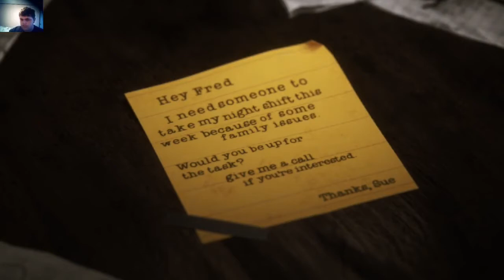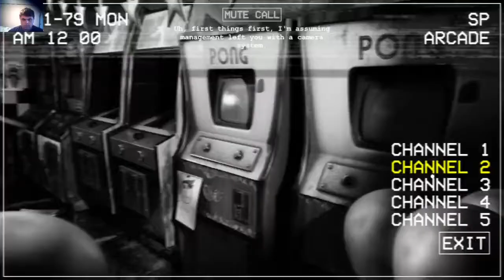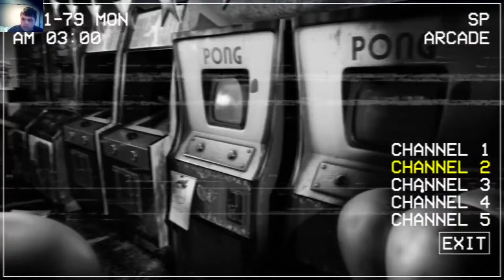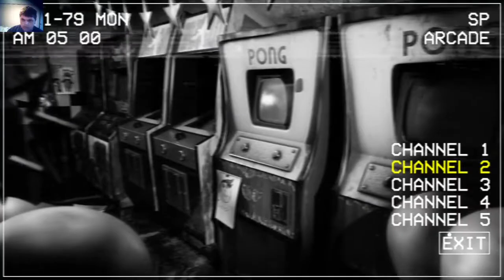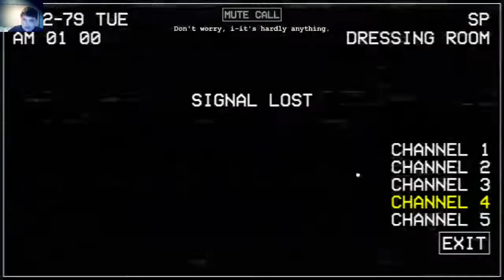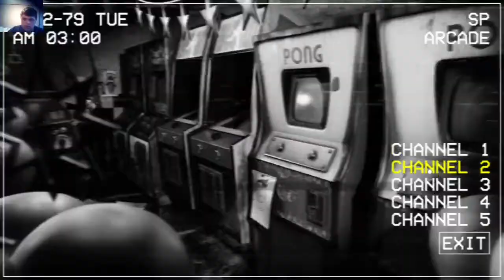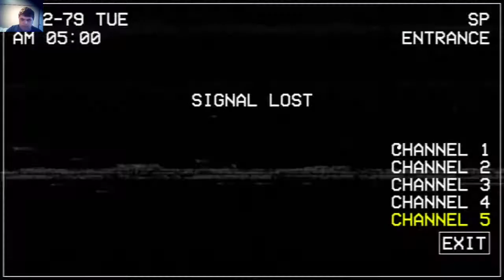THATS A BIG RAT |FIVE NIGHTS AT CHUCK E CHEESE Reboot